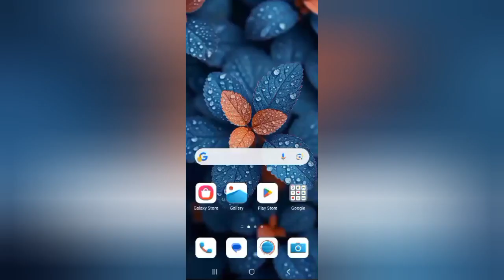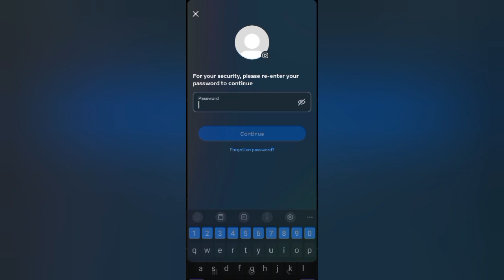How To "Deactivate Instagram Account Temporarily " || Rsha26 Solutions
Hii friends welcome to my YouTube channel Rsha26 Solutions, today I am showing you how to "deactivate Instagram account temporarily" through this video hope so this will be helpful for you.